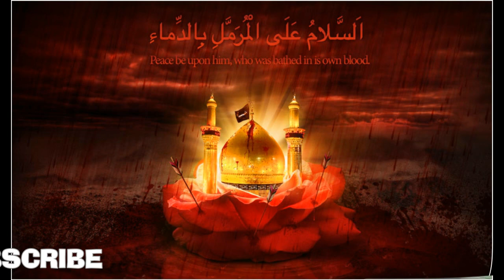Matam Kada Bana Hai Ali Fatima Ka Ghar # AK 786 Islamic Vedio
Poet : Mohd Aleemullah Khan Waqaar
Singer : Dilbahar Malik Saharanpuri

For  Raza-e- Elahi & Rasool (S)

Therock Best Naats
artist new naat Sharif Status 2024
Emotional Urdu Nasheed
Palestinian Mother Nasheed
Anas Nazeer Islamic Poetry
Islamic Naats
Naat Sharif
Islamic Poetry Recitation
Emotional Recitation
Urdu Nasheed Lyrics
Emotional Islamic Poetry
Anas Nazeer Emotional Poetry
Islamic Nasheed Anas Nazeer
Urdu Naats
Arabic Naats
Naat Collection
Famous Naats
Emotional Naats
Naat Performance
Naat with Lyrics
Beautiful Naats
Heart Touching Naats
Naat Lyrics
Naat Competition
Naat Studio
Naat Recitation
Naat Videos
Naat 2024 (or the current year)

# Hamara Nabi # Zaheer Usmani Nasheed Club
# Full Naat # Emotional Naat
owais Raza Qari

Official Facebook page :    / hafiztahirqadri  ​
Official Instagram Account :    / hafiztahirqadri  ​
Official Twitter Account :    / realtahirqadri  ​